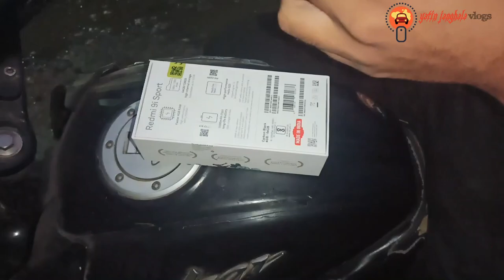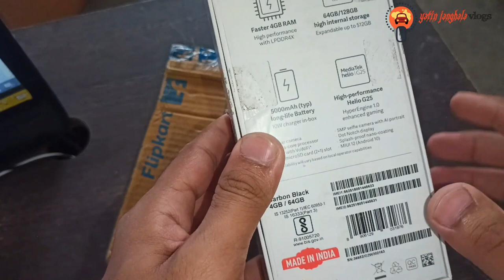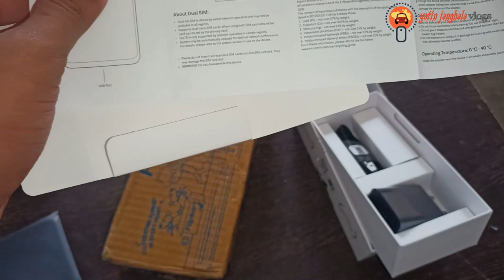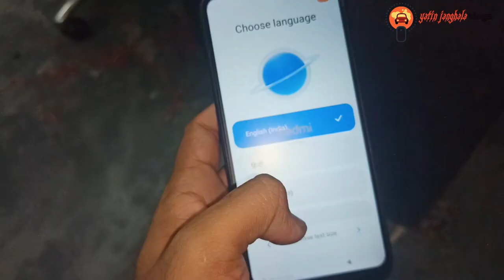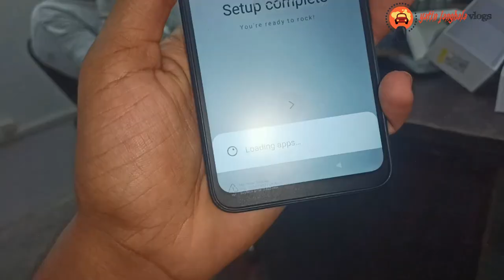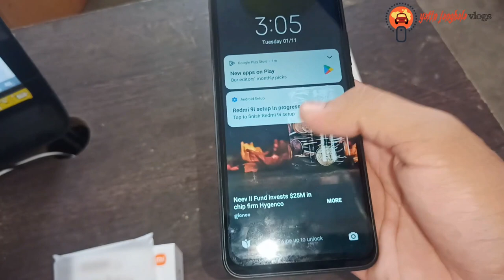Unboxing REDMI 9i Sport (Carbon Black, 64 GB) (4 GB RAM) II YATIN JANGHALA VLOGS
4 GB RAM | 64 GB ROM | Expandable Upto 512 GB
16.59 cm (6.53 inch) HD+ Display
13MP Rear Camera | 5MP Front Camera
5000 mAh Li-Polymer Battery